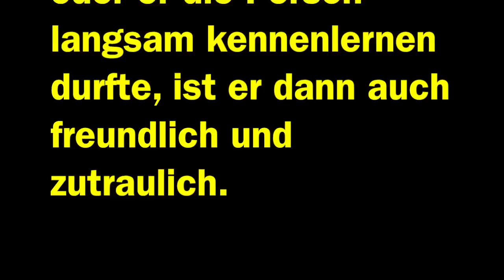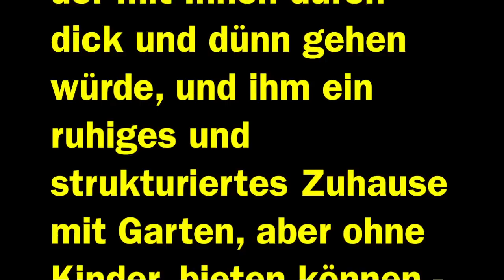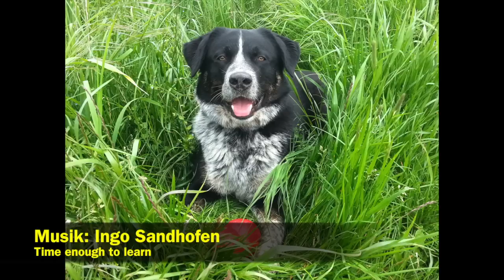Tierheim Hund Saymen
Hier der Link zu Saymen auf unserer Homepage